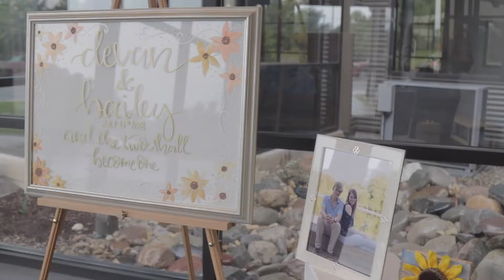Devan and Bailey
July 2018 wedding